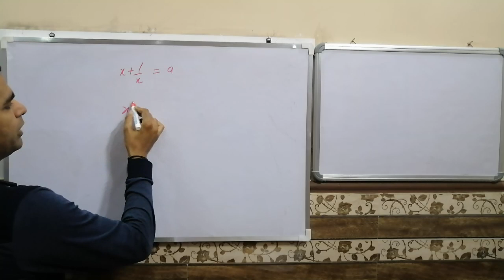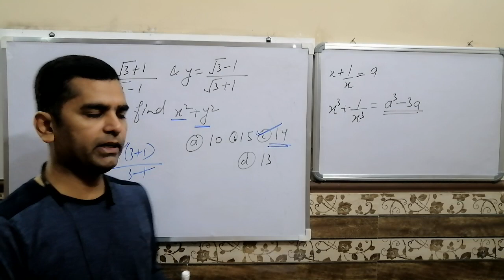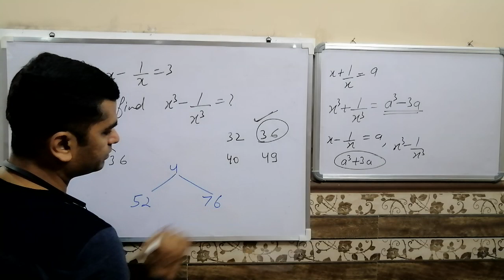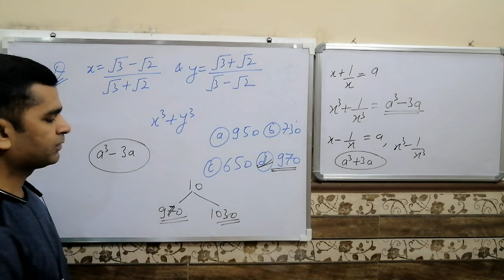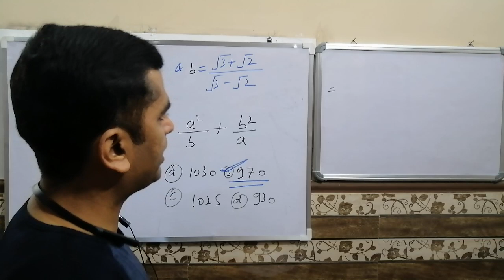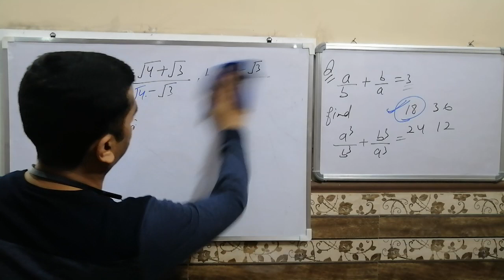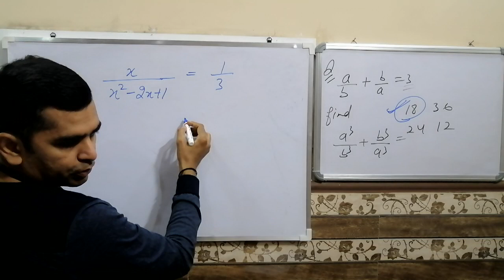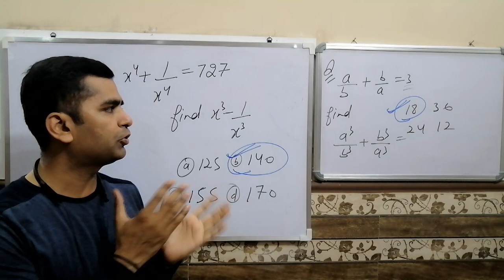Algebra | बीजगणित | Part-5 | Maths by Sharad Thakur | RRB NTPC | BANK | SSC | RAILWAY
Algebra | बीजगणित | Part-5 | Maths by Sharad Thakur | RRB NTPC | BANK | SSC | RAILWAY | @MathsBySharadThakur

As you already know that math is a very important subject in every competitive exam. So, here we provide you with quick and easy maths shortcut tricks for you all.

Math tricks, tips, and shortcuts are very important in every competitive exam. These quick shortcut tricks will help you to solve math problems easily, quickly, and efficiently in all the competitive exams. Most importantly, this will also improve your techniques and skills to solve mathematical problems.

🥈🥈I am Ex- Sub Inspector (SI) In CRPF🥈🥈